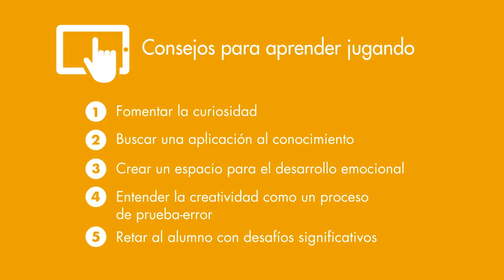La robótica como plataforma educativa | Compartir en Familia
Roberto Saint Martin (Ingeniero)

La robótica educativa es, hoy en día, una de las herramientas imprescindibles para desarrollar habilidades y capacidades que ayudarán a los alumnos en su proceso formativo.